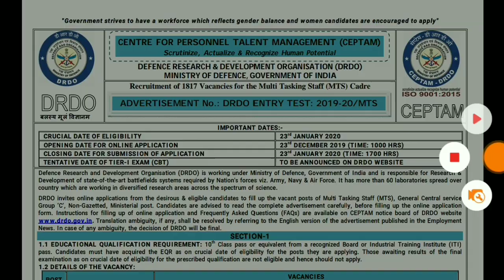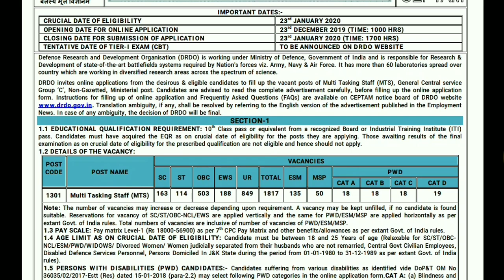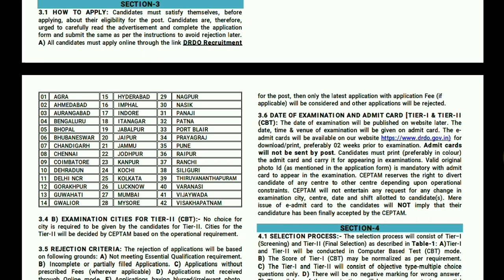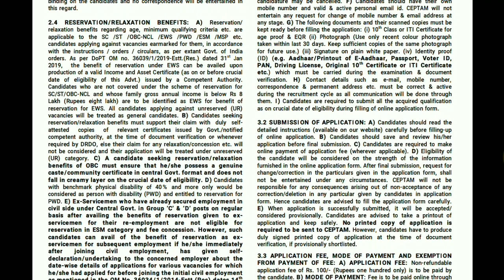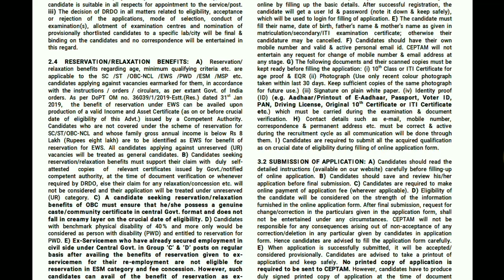মাধ্যমিক পাশে ২ হাজার নিয়োগ | New Government Job Recruitment 2020